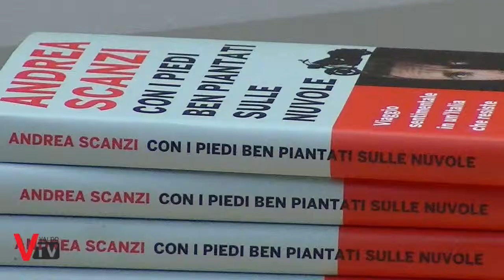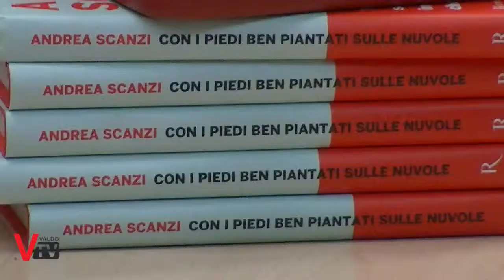Pieve Incontra: Andrea Scanzi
In occasione della rassegna "Pieve incontra", abbiamo intervistato Andrea Scanzi, giornalista, scrittore, conduttore televisivo, autore e interprete teatrale, che giovedì 20 settembre ha presentato, in un Auditorium Battistella Moccia gremito di pubblico, il suo ultimo libro "Con i piedi ben piantati sulle nuvole - Viaggio sentimentale in un'Italia che resiste".

Servizio a cura di:
Francesca Cinel
Sergio Capretta